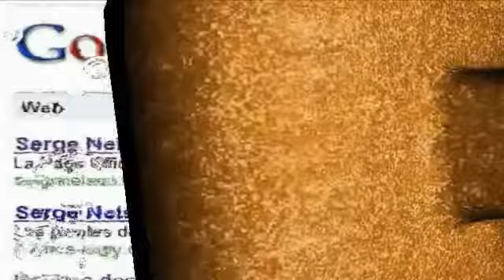QU'EST CE QUE TU DEVIENS (Claude François) - Serge Nelson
Artiste Web.